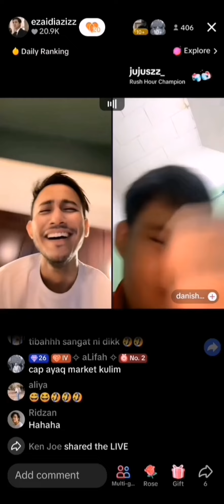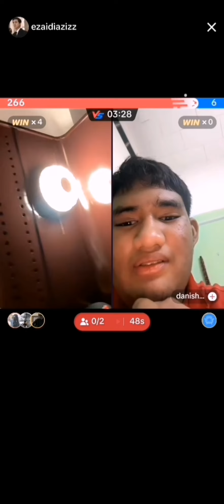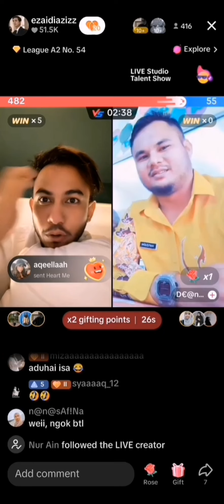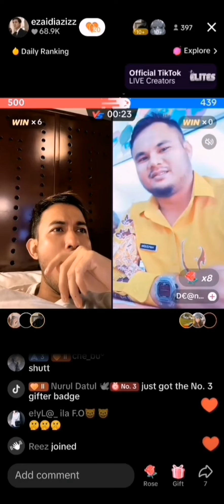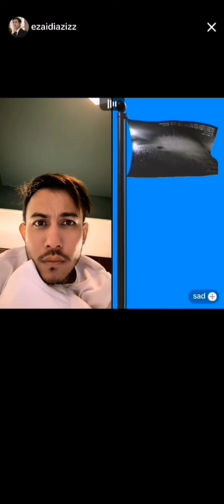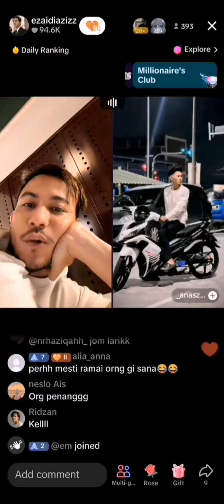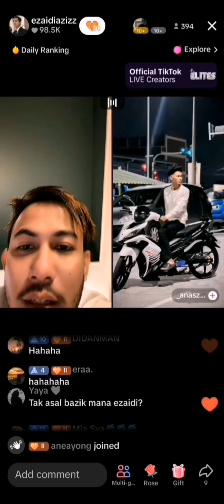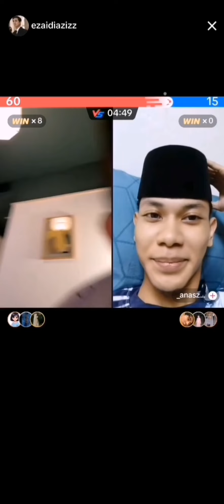6.6.2024 Live Ezaidi, Bazil.. Part 1 (12:09am)